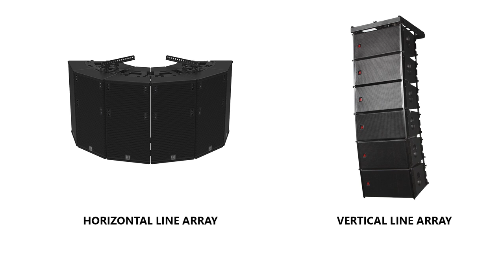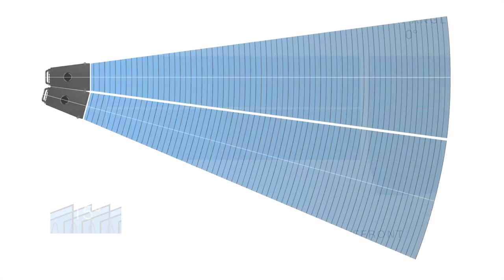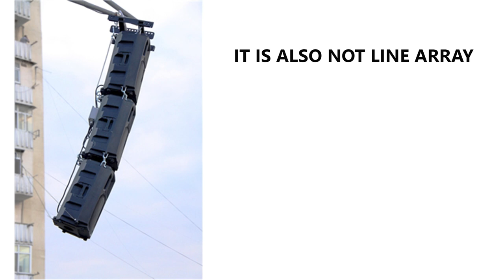Lets Talk about Line Array Speaker System (In Hindi)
Let's talk about Line Array Speaker System
Many people talk about the line array system in India but they don't have a clear idea about line array. We are trying to make a bridge between our people and technology so they can also understand a little about it and if they find it useful then they can try to learn more about it.

We thank L-acoustics, DAS & D&B audiotechnik, as we had used their clips to explain about Line array system. We hope we had not offended any company as we had not taken any approval from them.

NEW DELHI-110028
INDIA

I do not own some of the footage I use for my videos. They are just fan-made and solely for the purpose of entertainment, they don't belong to me.